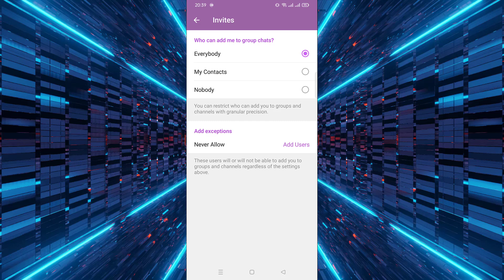How to Stop People Adding You to Telegram Groups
📱 In this video, you'll learn how to stop people from adding you to Telegram groups on Android. 🔒
🛠️ We walk you step-by-step through the settings to protect your privacy.
✅ Whether you're tired of spam or just want more control, this guide is for you.
🚫 Say goodbye to unwanted group invitations on Telegram.
📲 Easy Telegram privacy settings explained clearly.
👀 Watch till the end to make sure you don’t miss any step.
📌 Works on most versions of Telegram for Android.